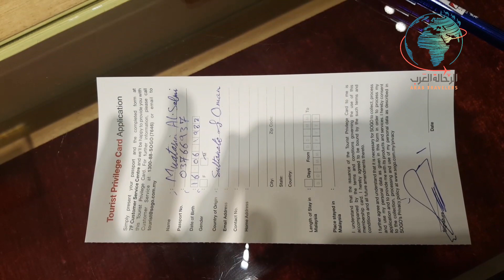تقرير مركز سوجو ومركز ميجا في كوالالمبور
تقرير مركز سوجو ومركز ميجا في كوالالمبور من معتصم السالمي عضو الرحاله العرب في نوفمبر 2017